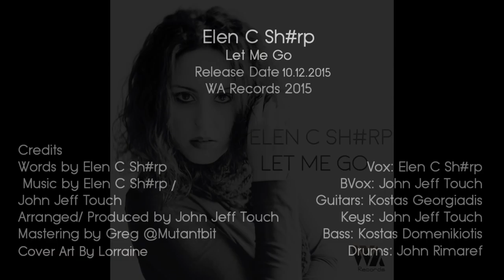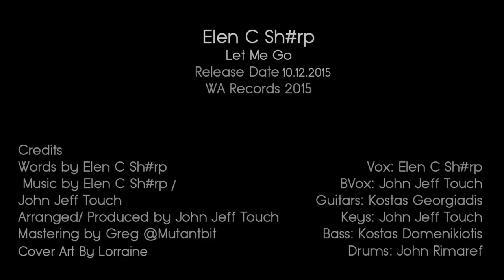Εlen C Sh#rp - Let Me Go (promo)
Elen C Sh#rp - Let me Go  EP (Promo)
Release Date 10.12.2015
WA Records 2015
Credits:
Words by Elen C Sh#rp
Arranged/ Produced By John Jeff Touch
Mastering By Greg @MutantBit
Cover Art by Lorraine

Lead Vox: Elen C Sh#rp
Backing Vox: John Jeff Touch
Guitar: Kostas Georgiadis
Keys:John Jeff Touch
Bass:Kostas Domenikiotis
Drums: John Rimaref